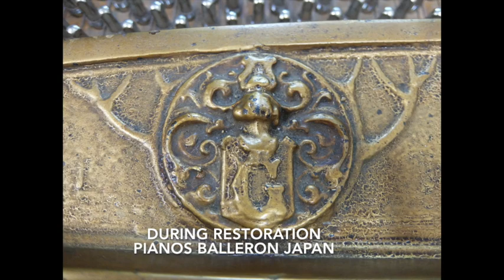Grotrian Steinweg 1925 sound before restoration5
1925年製グロトリアン・スタインヴェーグ　修復前の音5
シューマン「トロイメライ」
演奏：北軽井沢ミュージックホールサポーターズ　石渡江里子

Schumann  'Traumerei '
Pianist : Eriko Ishiwata